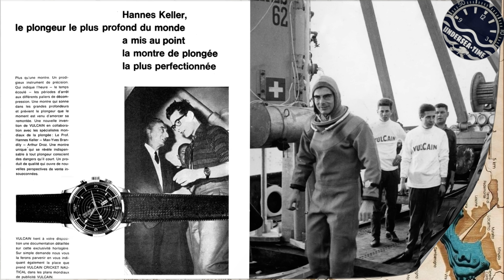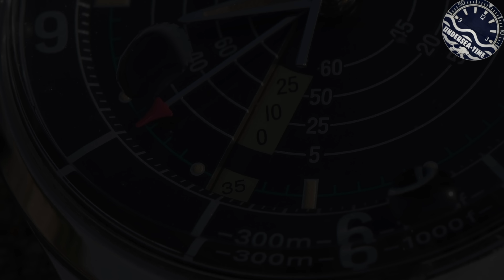Vulcain Nautical Cricket Heritage 1961: Recensione di una leggenda e confronto con il Seventies